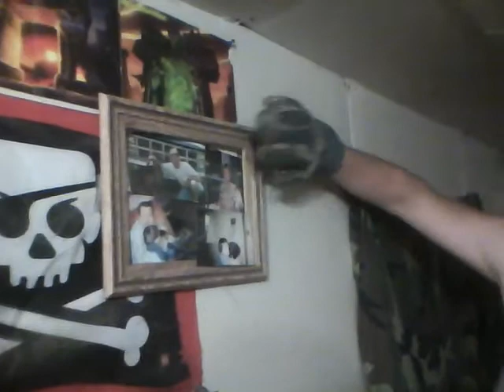badger badger badger.... OMG A BAT ON MY WALL!!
i was just chillin and i notice this bat just chillin on my picture frame, i realize this after stairing at it for like 2 min. and at 1 in the morning. i wanted to give it to my cat to hunt, but noooooo, by bitchy brother was being a bitch.